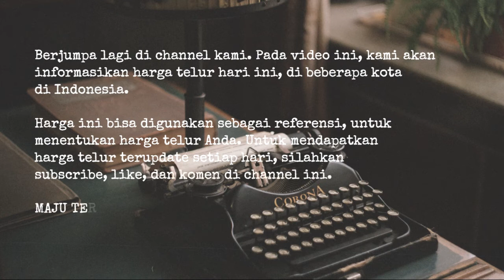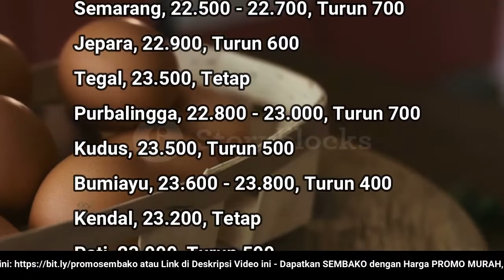🔴 UPDATE: Harga Telur Ayam Ras Hari Ini, Rabu 12 Oktober 2022